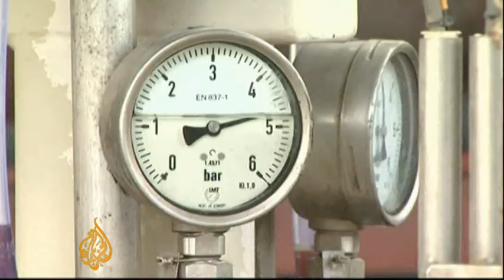Gaza faces prospect of powerless winter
As winter approaches, Gaza's only power station is struggling to cope with demand. Electricity cuts last for up to 8 hours a day. If the promised fuel shipment arrives from Qatar, most families will depend on generators this winter - only if they can afford them.  Al Jazeera's Nadim Baba reports from Gaza on the plight of those that cannot afford generators.